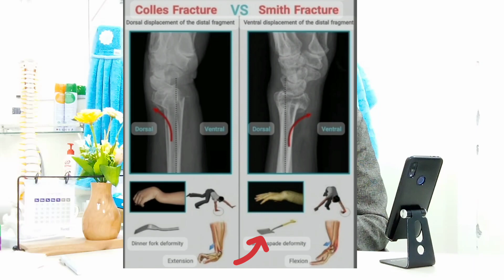কব্জি ভাঙ্গার চিকিৎসা।Colles fracture Reduction and plastertechnique and chronicregionalpainsyndrome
In this video i am going to tell you about distal radius fracture specially colles fracture reduction and plaster technique and chronic regional pain Syndrome (CRPS).